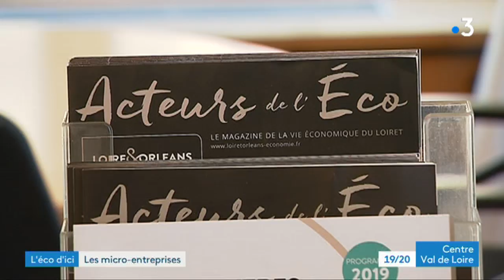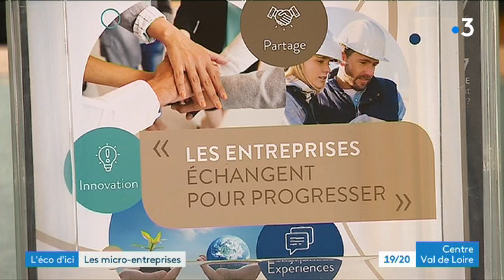L'éco d'ici : les micro-entreprises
Savez vous qu'en France, 2 créations d’entreprises sur 5 sont réalisées par des micro-entrepreneurs ? Qu'en est il de la région Centre-Val de Loire ?

C'est ce que nous allons voir dans ce magazine éco présenté par Lucie Cecconi.